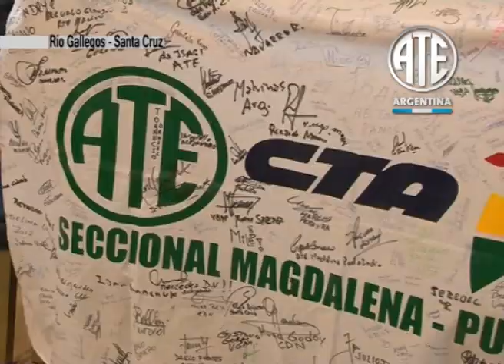13-10-2012 Homenaje a Veteranos de Malvinas en Río Gallegos Parte 01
urante la mañana del sábado 13 de octubre se realizó en la sede de nuestra CTA Santa Cruz el merecido homenaje que ATE le brindó a los compañeros trabajadores que se desempeñan en el estado y participaron de la pelea por nuestra soberanía en aquel frio abril y mayo de 1982.